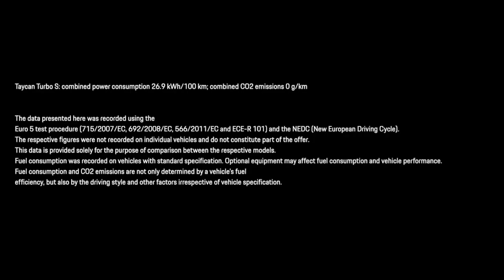Taycan Light Painting: Porsche Light Teaser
A trailer for the final Porsche Taycan Behind the scenes Light Painting Video.